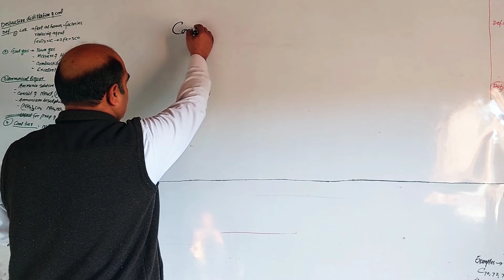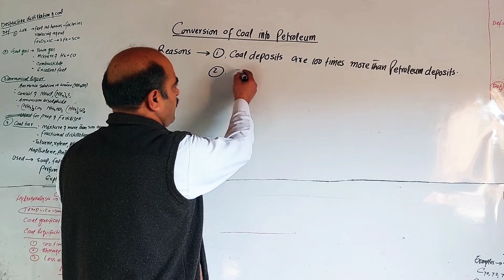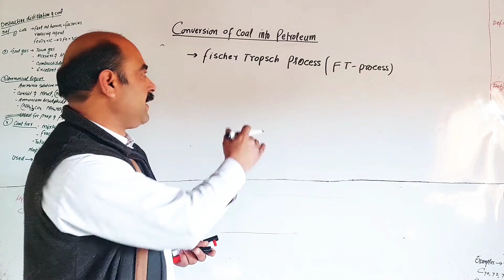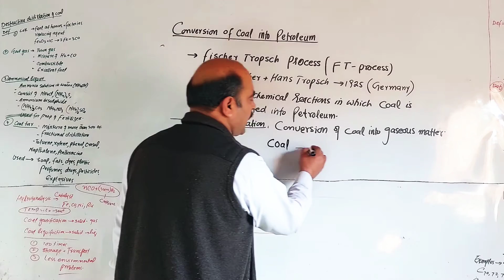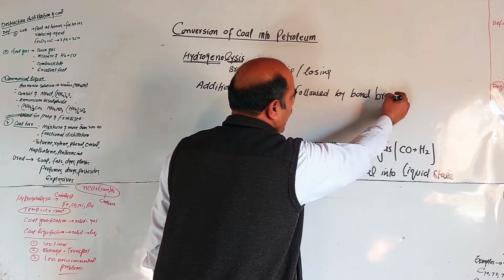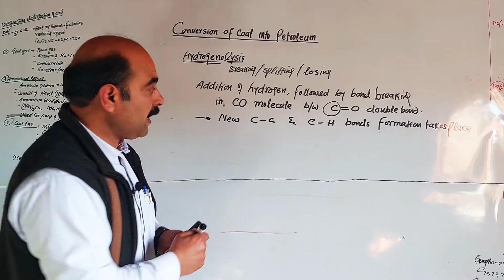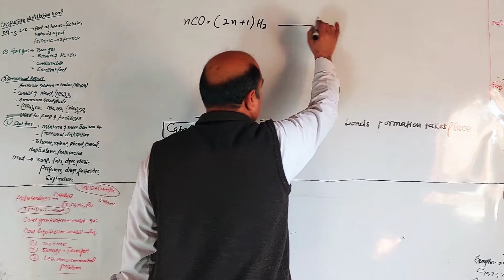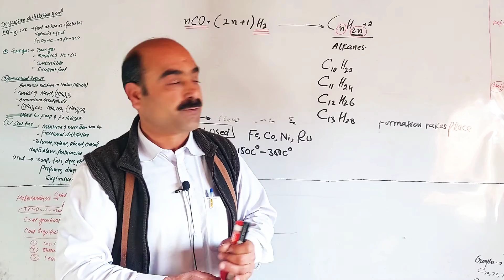CONVERSION OF COAL INTO PETROLEUM/ FT PROCESS/ COAL LIQIFACTION @NASIBZADASSS/PASHTO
Conversion of coal into petroleum
FT PROCESS
Coal gasification
coal liquifaction
Hydrogenolysis
Fishcher Tropsh process